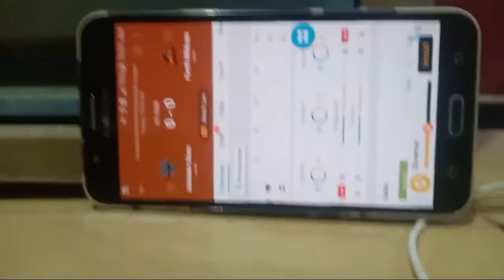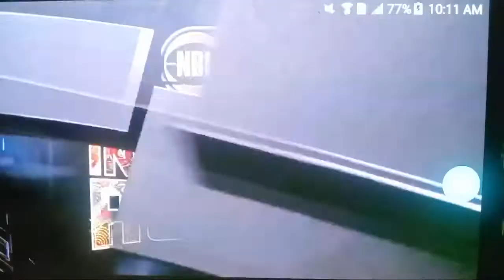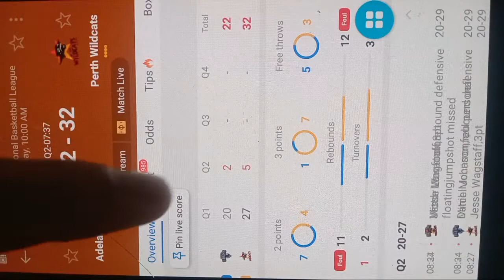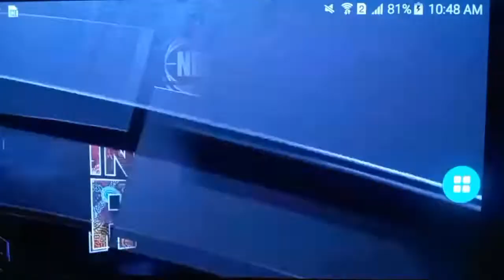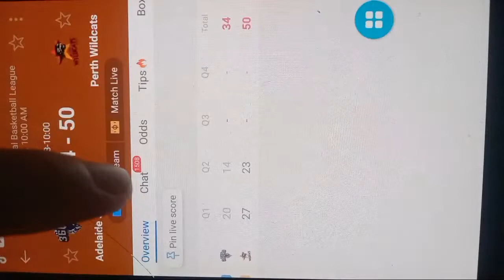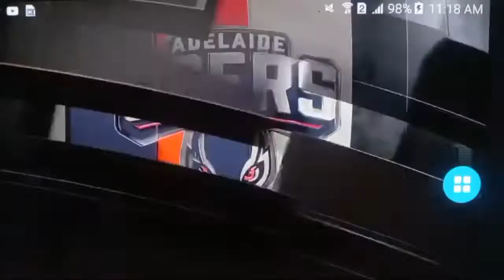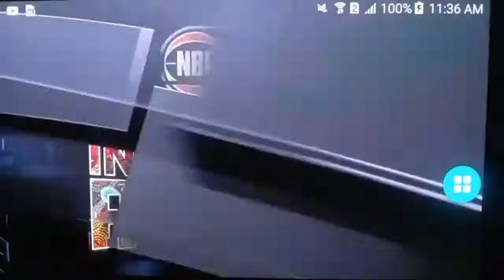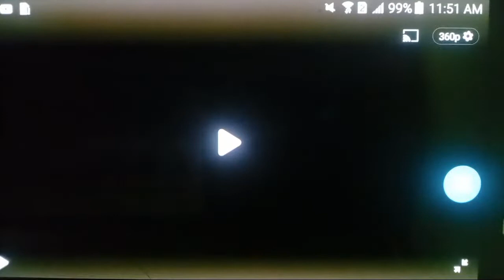ADELAIDE 36ERS VS PERTH WILDCATS